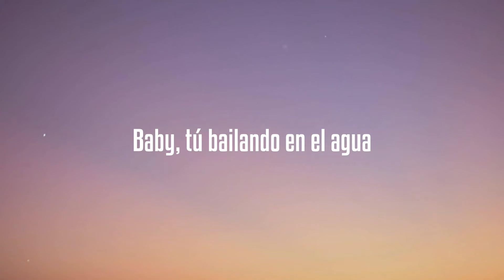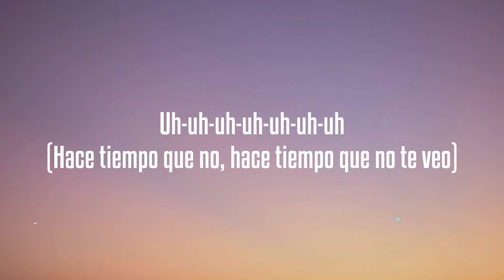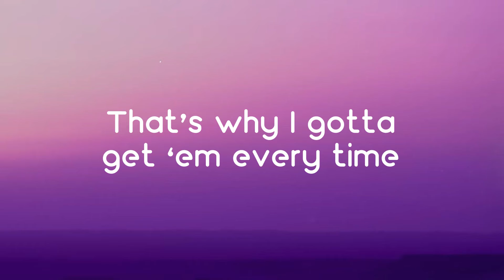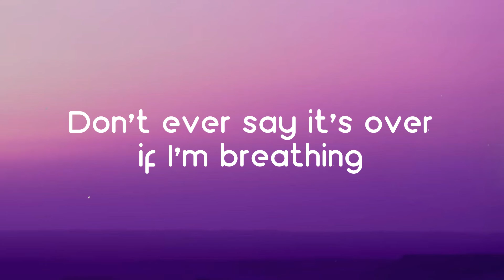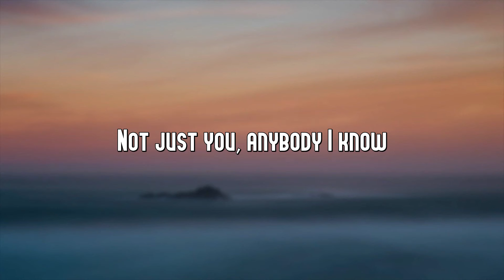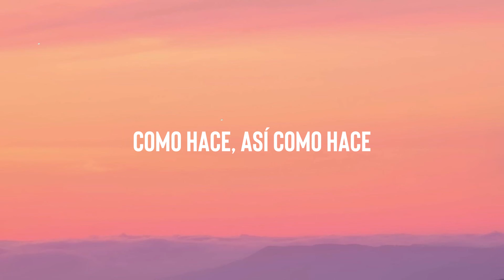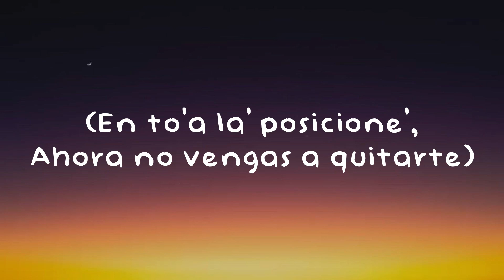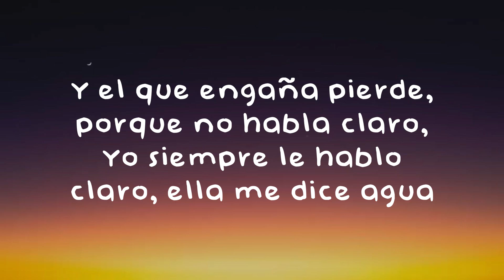Agua - Daddy Yankee [Lyrics Video] 💌